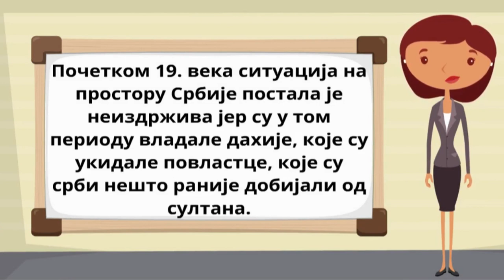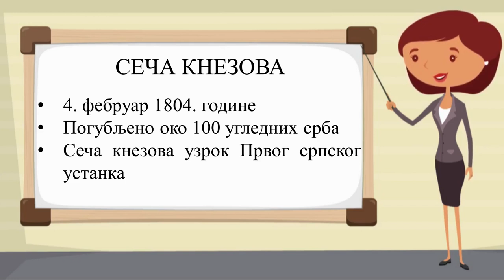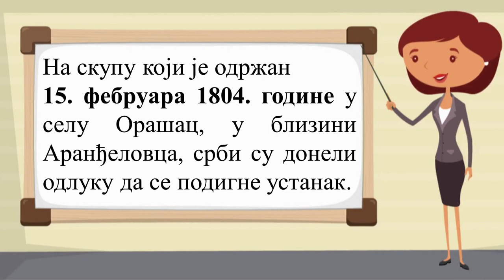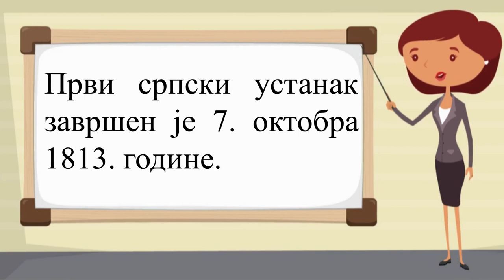PRVI SRPSKI USTANAK | MAGIČNA UČIONICA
Zdravo drugari, zapratite nas na društvenim mrežama.